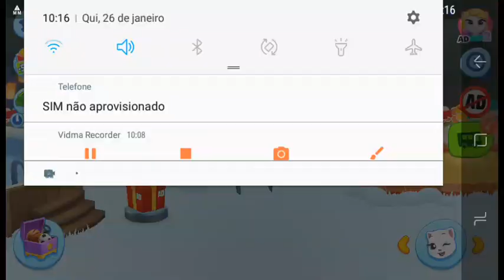muitas aventuras pela frente ( talking tom and friends)